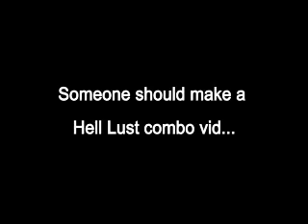Marty TrueStyle 2 - Trickster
Marty taking part in TrueStyle 2